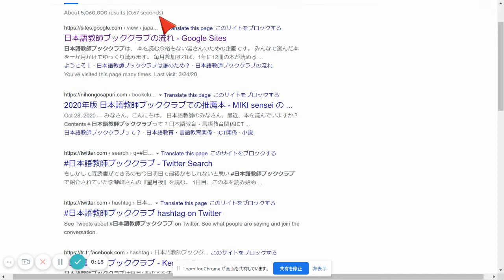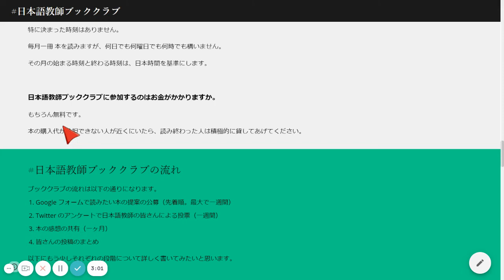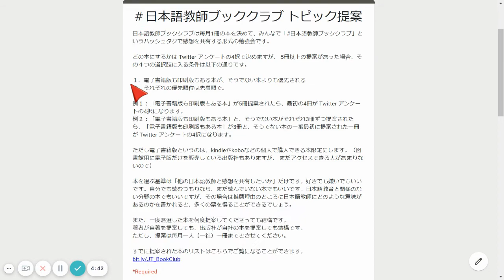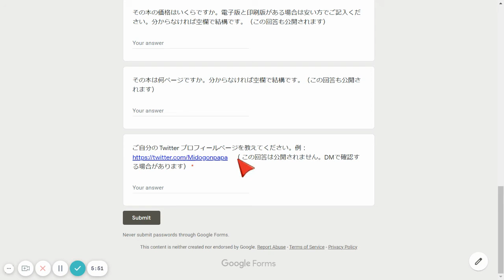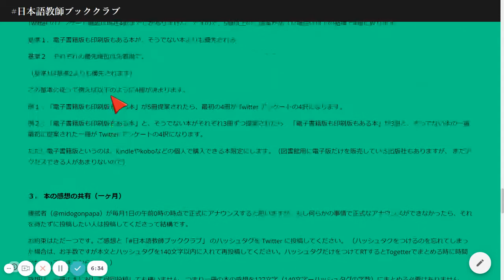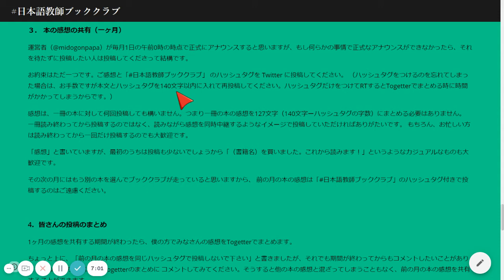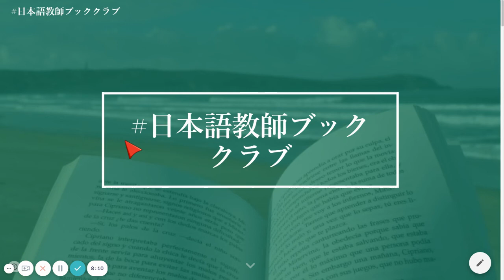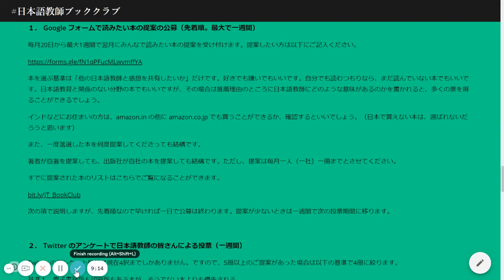日本語教師ブッククラブ